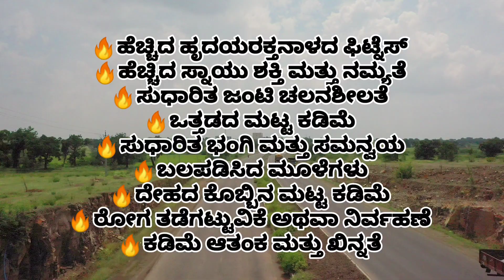"Save Wealth Earn Health" by Cyclng by Devar ಸೈಕ್ಲಿಂಗ್ ಮೂಲಕ "ಸಂಪತ್ತನ್ನು ಉಳಿಸಿ ಆರೋಗ್ಯವನ್ನು ಸಂಪಾದಿಸಿ”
ಸೈಕ್ಲಿಂಗನಿಂದಾಗುವ ಪ್ರಯೋಜನಗಳು ಶ್ರೀ ಬವರಾಜ ದೇವರ ಅವರಿಂದ
ಶ್ರೀ ಬವರಾಜ ಶಾಂತಪ್ಪ ದೇವರ, ವಿಜಯಪುರ ಇವರು ಆರೋಗ್ಯ ಮತ್ತು ಕುಟುಂಬ ಕಲ್ಯಾಣ ಇಲಾಖೆಯ ನಿವೃತ್ತ ನೌಕರರು. ಸೈಕ್ಲಿಂಗ ಅಂದರೆ ಅವರಿಗೆ ಪಂಚಪ್ರಾಣ. ಈ ಹಿಂದೆ ಬುಲೆಟ್ ಬಸು ಆಗಿದ್ದವರು ಈಗ ಸೈಕ್ಲಿಂಗ ಬಸು ಆಗಿದ್ದಾರೆ. ಯಾವ ದಿನ ಅವರು ಸೈಕ್ಲಿಂಗನ್ನು ನಿತ್ಯದ ಜೀವನಾಡಿಯಾಗಿ ಮಾಡಿಕೊಂಡರೋ ಅಂದಿನಿAದ ಅವರಿಗಾದ ಅನುಭವ, ಪ್ರಯೋಜನಗಳು, ಮುಂದಿನ ಯೋಜನೆಗಳು ಇತ್ಯಾದಿಗಳ ಬಗ್ಗೆ ಇಲ್ಲಿ ಮಾತನಾಡಿದ್ದಾರೆ. ಸೈಕ್ಲಿಂಗ ಮೂಲಕ ಹೇಗೆ ನಿಸರ್ಗ ಪ್ರೇಮವನ್ನು ಹೆಚ್ಚಿಸಬಹುದು ಎಂಬ ಬಗ್ಗೆ ಸವಿವರವಾಗಿ ಮಾಹಿತಿಯನ್ನು ನೀಡಿದ್ದಾರೆ. ಡಾ. ಮಹಾಂತೇಶ ಬಿರಾದಾರ ಅವರ ಅಧ್ಯಕ್ಷತೆಯಲ್ಲಿ ವಿಜಯಪುರ ಸೈಕ್ಲಿಂಗ್ ಗುಂಪು ಸ್ಥಾಪಿಸಿ ಅನೇಕ ಕಾರ್ಯಕ್ರಮಗಳನ್ನು ಹಮ್ಮಿಕೊಂಡಿದ್ದಾರೆ. ಜಿಲ್ಲೆಯ ಜಿಲ್ಲಾಧಿಕಾರಿಗಳು ಮತ್ತು ಪೋಲಿಸ್ ವರಿಷ್ಠಾಧಿಕಾರಿಗಳೂ ಸೇರಿದಂತೆ 250 ಸದಸ್ಯರನ್ನು ಈ ಕ್ಲಬ್ ಹೊಂದಿದೆ.
ನಿಯಮಿತ ಸೈಕ್ಲಿಂಗ್ನ ಆರೋಗ್ಯ ಪ್ರಯೋಜನಗಳು:
• ಹೆಚ್ಚಿದ ಹೃದಯರಕ್ತನಾಳದ ಫಿಟ್ನೆಸ್
• ಹೆಚ್ಚಿದ ಸ್ನಾಯು ಶಕ್ತಿ ಮತ್ತು ನಮ್ಯತೆ
• ಸುಧಾರಿತ ಜಂಟಿ ಚಲನಶೀಲತೆ
• ಒತ್ತಡದ ಮಟ್ಟ ಕಡಿಮೆ
• ಸುಧಾರಿತ ಭಂಗಿ ಮತ್ತು ಸಮನ್ವಯ
• ಬಲಪಡಿಸಿದ ಮೂಳೆಗಳು
• ದೇಹದ ಕೊಬ್ಬಿನ ಮಟ್ಟ ಕಡಿಮೆ
• ರೋಗ ತಡೆಗಟ್ಟುವಿಕೆ ಅಥವಾ ನಿರ್ವಹಣೆ
• ಕಡಿಮೆ ಆತಂಕ ಮತ್ತು ಖಿನ್ನತೆ.

Benefits of Cycling by Sri Basavaraj Devar
Shri Bavaraja  Shanthappa Devar, Vijayapura is a retired employee of the Health and Family Welfare Department. Cycling means five-star. People who were formerly calling him as Bullet Basu are now calling as cycling Basu. He has told about his experience, benefits of cycling, future plans, etc. from the day he adopted cycling in his daily life. He has provided detailed information on how cycling can enhance the love of nature. The Vijayapur Cycling Group has been established under the chairmanship of Dr. Mahantesh Biradari and has organized many events. The club has 250 members, including Deputy Commissioner and Superintendent of Police.
The health benefits of regular cycling include:
• Increased cardiovascular fitness
• Increased muscle strength and flexibility
• Improved joint mobility
• Decreased stress levels
• Improved posture and coordination
• Strengthened bones
• Decreased body fat levels
• Prevention or management of disease
• Reduced anxiety and depression